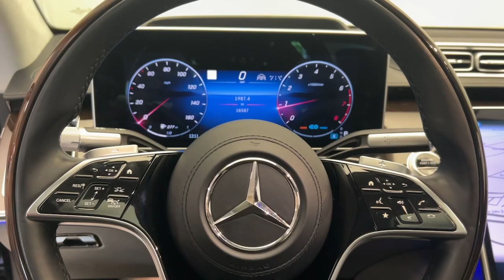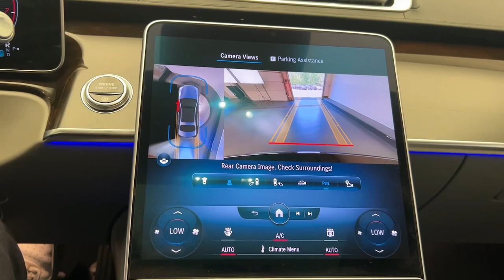2022 Mercedes-Benz S-Class CT Greenwich, Stamford, Darien, Port Chester, White Plains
Pre-Owned 2022 Mercedes-Benz S-Class S 580 available at Mercedes Benz of Greenwich located in 261 West Putnam Ave, Greenwich, CT, 06830. Servicing the Greenwich, Stamford, Darien, Port Chester, White Plains area.